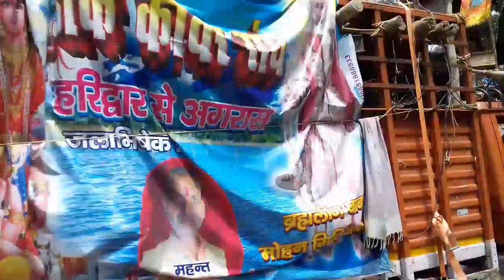डांक कांवड़ हरिद्वार से बरैली20, 8,2018 महंत विनोद शर्मा